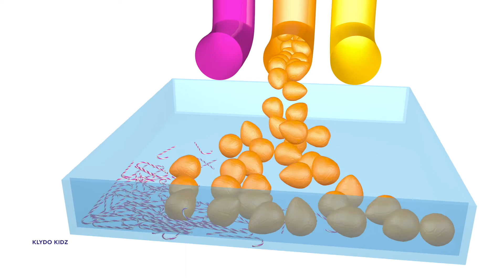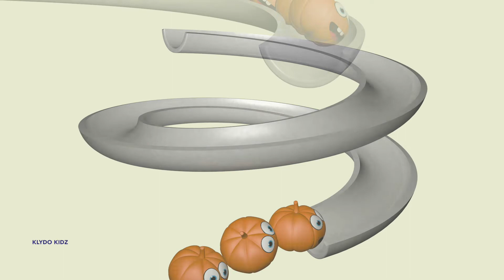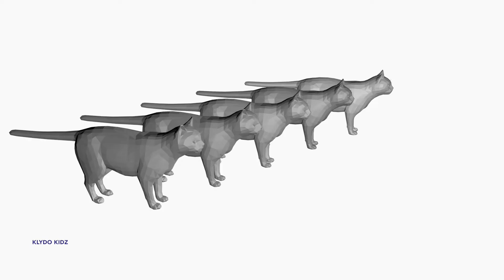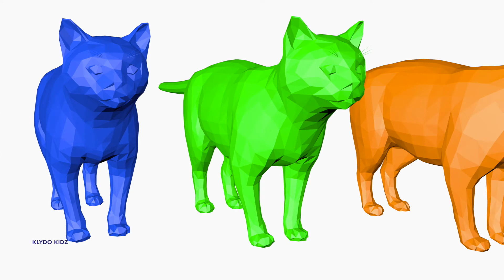Learn Colours with 3D Objects | Learn Colors with 3D animals, Ice creams Children Toddlers kids